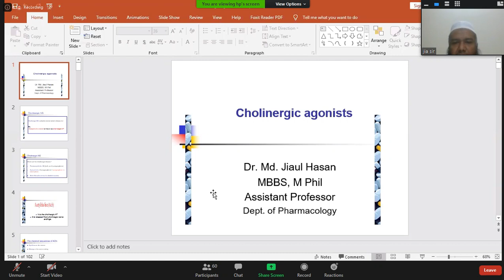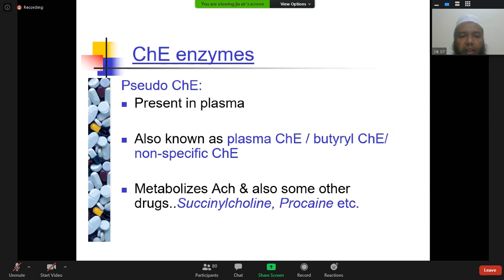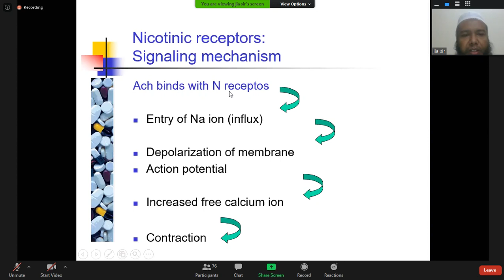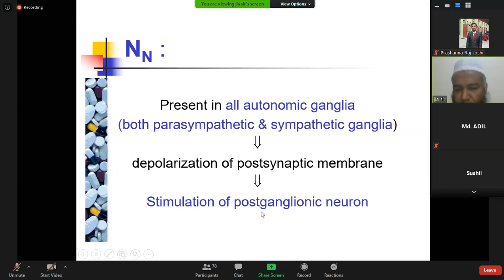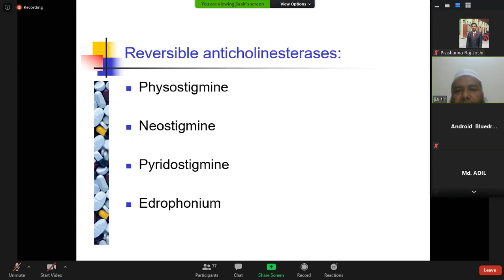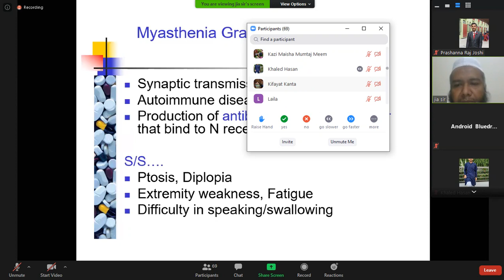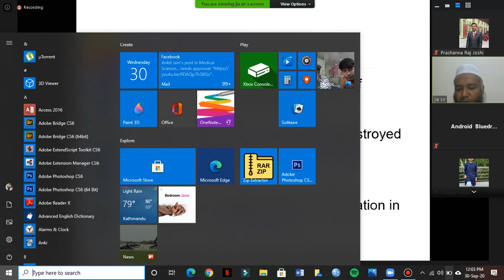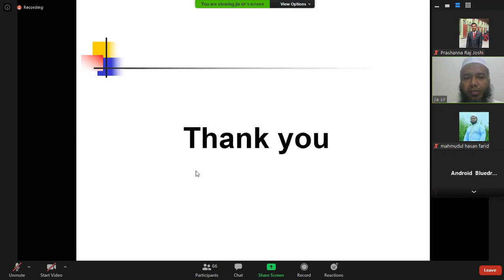20.PHARMACOLOGY CLASS 20-30 SEPTEMBER 2020-CHOLINERGIC AGONISTS